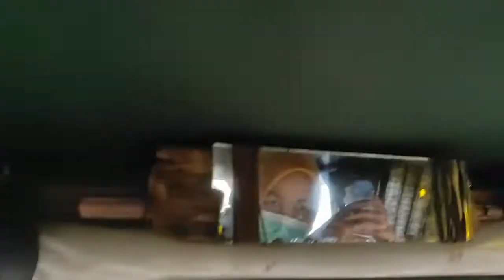UPDATE SITUASI KOTA GARUT DIUJUNG TAHUN 2021 PADA TANGGAL 27-12-2021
degunfamily familytime ujungtahun 2021#
Becak (dari bahasa Hokkien: be chia "kereta kuda") adalah suatu moda transportasi beroda tiga yang umum ditemukan di Indonesia dan juga di sebagian Asia. Kapasitas normal becak adalah dua orang penumpang dan seorang pengemudi. Menjadi pengemudi becak merupakan salah satu cara untuk mendapatkan nafkah yang mudah, sehingga jumlah pengemudi becak di daerah yang angka penganggurannya tinggi dapat menjadi sangat tinggi, dan akan akan menimbulkan berbagai kemacetan lalu lintas. Karena itu becak dilarang di Jakarta sekitar akhir dasawarsa 1980-an. Alasan resminya antara lain kala itu ialah bahwa becak menampilkan “eksploitasi manusia atas manusia”. Di kawasan Jatiasih dan Cibubur, becak disebut dengan nama kereta, di Jonggol, becak disebut dengan nama kreta panumpang dan di Depok disebut dengan nama bicak.